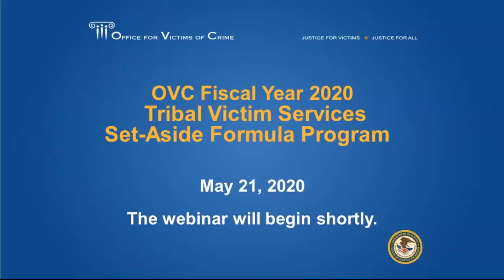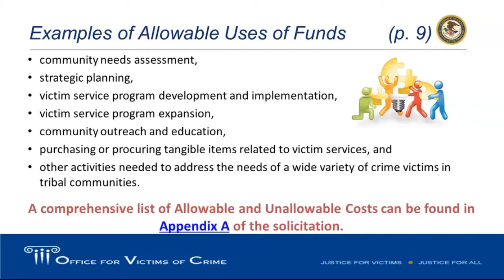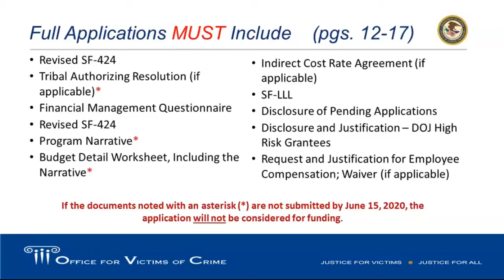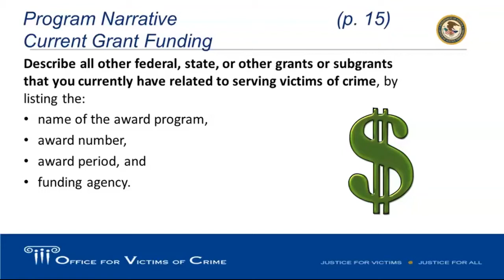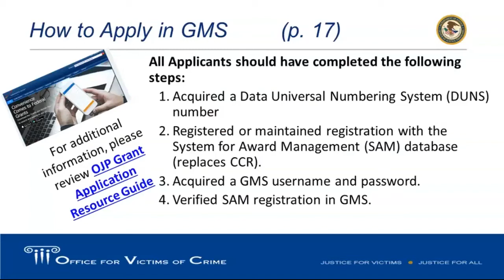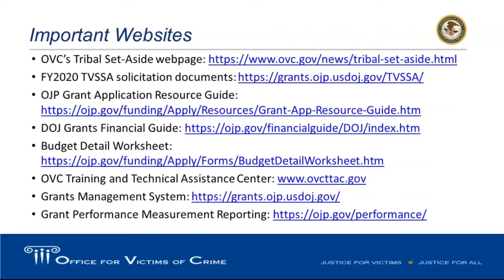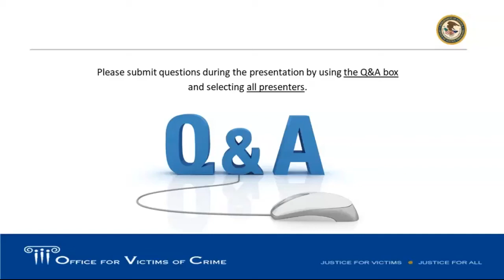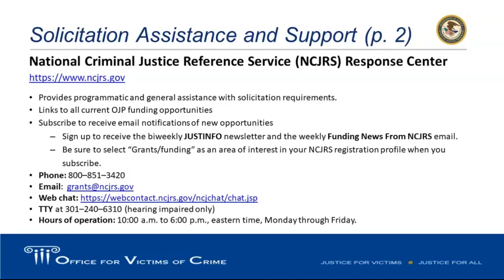OVC FY 2020 Tribal Victim Services Set Aside Formula Program Full Application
OVC conducted this optional webinar to review solicitation requirements and answer questions about the full application for this solicitation. View the OVC FY 2020 Tribal Victim Services Set Aside Formula Program